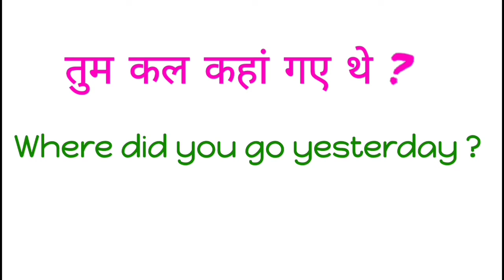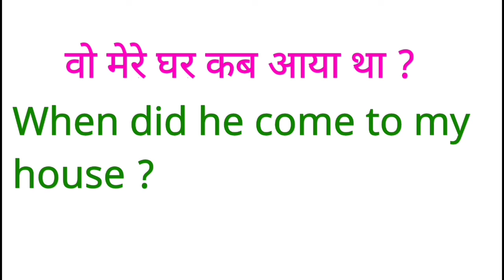रोजाना बोले जाने वाले ENGLISH के sentences Daily Use English Sentences From Past Indefinite Tense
रोजाना बोले जाने वाले ENGLISH के sentences Daily Use English Sentences From Past Indefinite Tense dosto ye hamara education channel hai jisme english asaani se sikhne ke tarike bataye jaate hai aur hamara har video step by step hota bilkul ek real class ki tarah dosto agar aapko achha lage toh like karna share karna comment karna aur mere channel ko subscribe kar dena agar aap english sikhna chahte hai toh deva english spoken class ka regular video dekhiye ENGLISH SIKHNE KA SABSE ASAN TARIKA english kaise sikhe hindi se english kaise sikhe